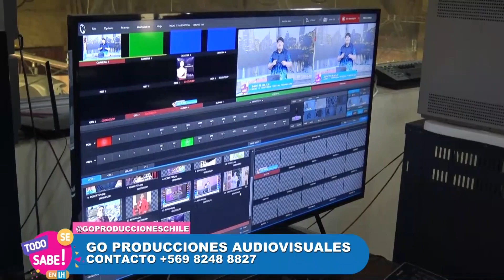Todo se sabe en La Hora: Capítulo 12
Todo el mundo del espectáculo en Todo se sabe en La Hora. Invitado de hoy, Michael Roldán.